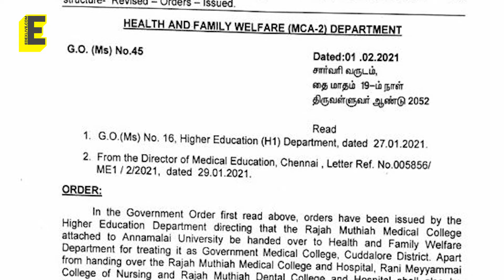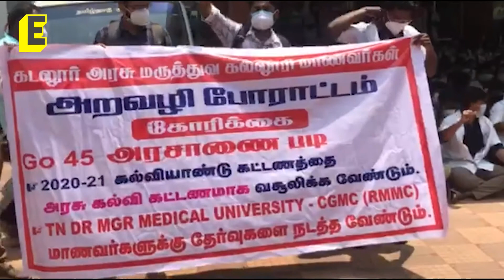Why are the students of RMMC protesting again?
Even though the government order came on 1st February 2021, it has not been implemented yet

Story: Prajanma Das
Anchor: Shreesha Ghosh
Edit: Vijayalayan